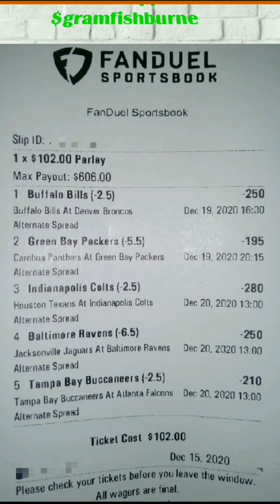The Fishburne Report. Free Daily Sports picks:MLB,NBA,NFL,NCAA sports,& Horse Racing 12-12-2020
Daily Sports picks for, NBA,MLB,NFL,NCAA sports,Pro Boxing,MMA,and Horse Racing selections ,from expert sports Handicapper Gram Fishburne.